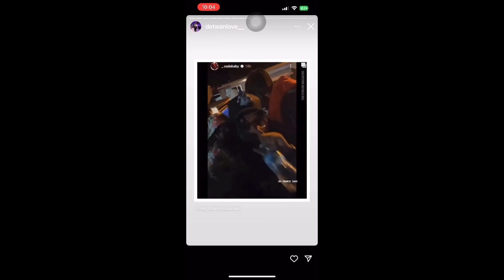Smile (Official Video) ft. FTM Bear